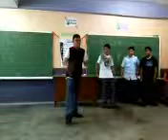Dance Talent [Rydel, Nico, Neil, Kyle] (CL Talent)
yahooo supah cool moves anu pa hanap mo!!???